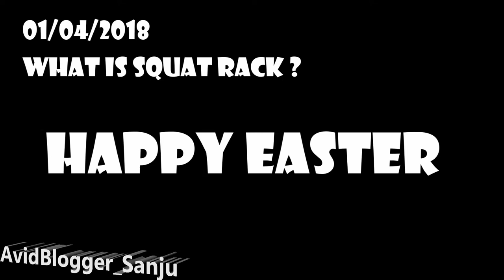HOW TO USE SQUAT RACK AND IMPORTANCE OF SQUAT RACK IN A GYM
Hello All,
In this video I have shared my experience of how to train smartly and effectively.
Name of the equipment is Squat Rack, Power Rack or Power Cage.
It is the best equipment to protect you from injuries while doing exercises like squats, deadlifts, bench press and over head press.
I have explained how to use the  squat rack when your performing heavy barbell squats without any injuries.
Watch the video till end, so that you all will understand how to do the placement of gears on the squat racks which will minimize your injuries.
Be smart and train differently to gain more without any injury.

Follow the technique and let me know your experience in comment section below.

You all are now not just my subscribers but one family we are "famsanju".

Music I Use: YouTube Library

It's a long way to reach where I want to be AvidVlogger Sanju